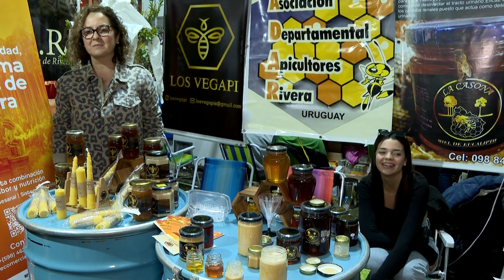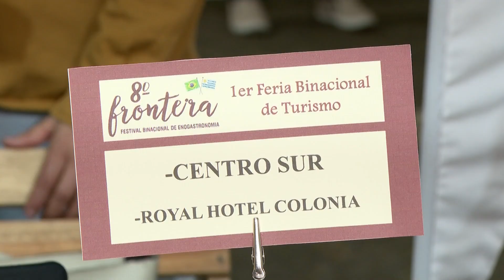Noventa mil personas disfrutaron del Festival Binacional de Enogastronomía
El evento se desarrolló entre el viernes 28 de julio y el sábado 5 de agosto en la Plaza Internacional. Está consolidado como el mayor de su tipo, ya que fomenta la integración cultural, gastronómica y enológica de los dos países.

El Festival culminó con el ya tradicional “Assado Fronterizo” que congregó a dos mil personas en la Plaza Internacional. Allí se presentaron 20 opciones gastronómicas en base a carne ovina, bovina, pastas, guisos y postres. Además de vinos, tragos y refrescos.